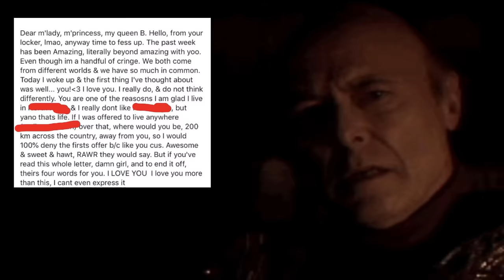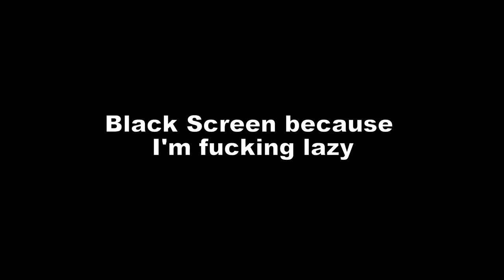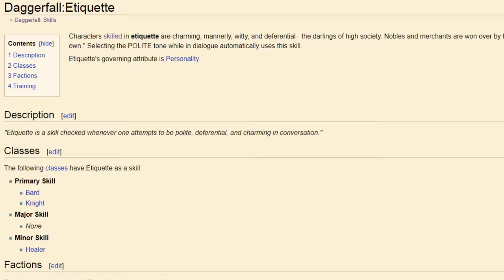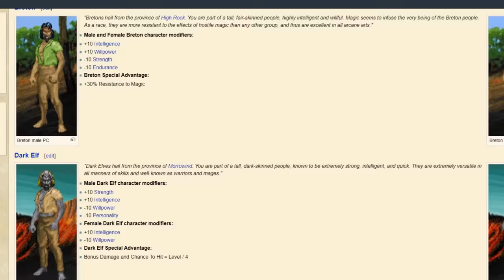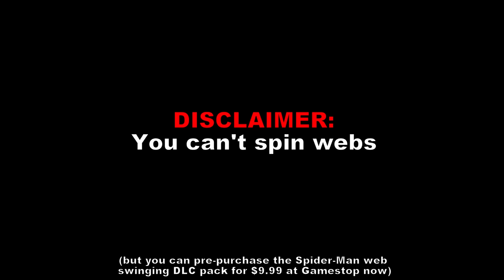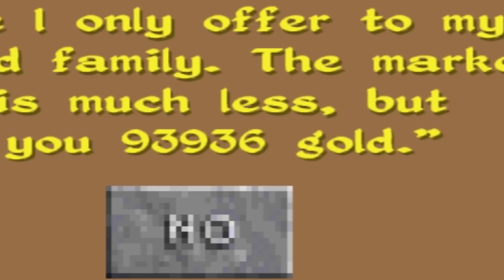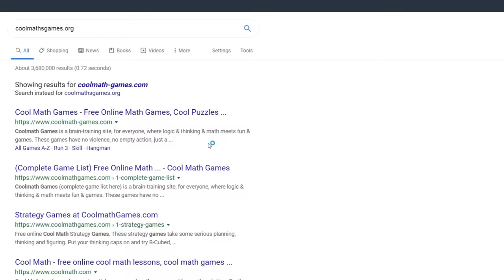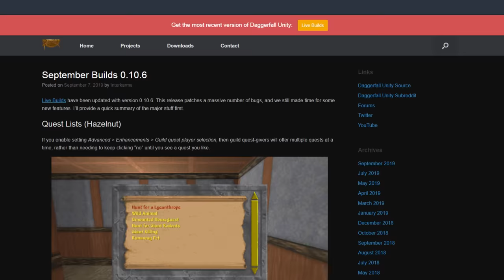DAGGERFALL™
I bit off a bit more than I thought I could chew when I said I'd have a video out within a week, but whatever I got there in the end.  Don't @ me.  Now leave me alone, I have to hibernate for another 4 months.